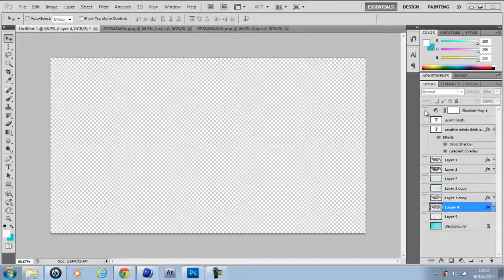CREATIVE//CLICKART//QU4NTUMGFX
HOPE U GUYS LIKE IT =D
COULDNT THINK OF ANY OTHER NAME THAN CLICKART
CONSTRUCTIVE CRTICISM WOULD BE NICE